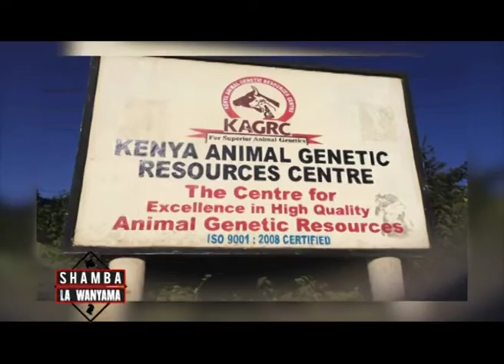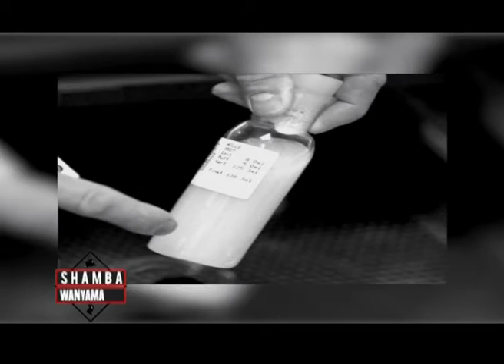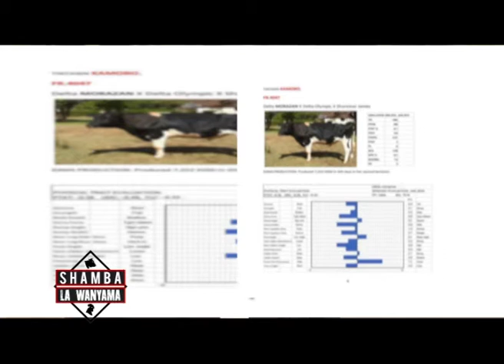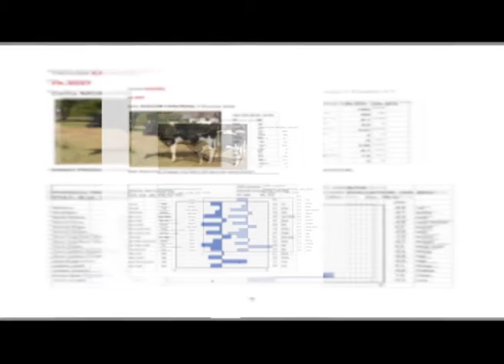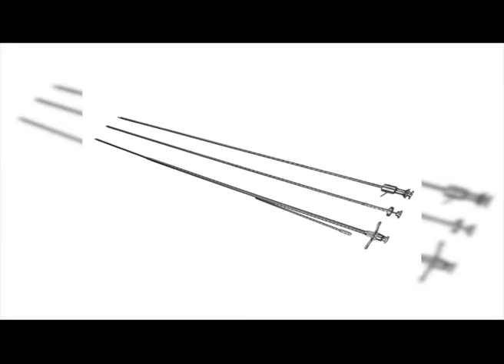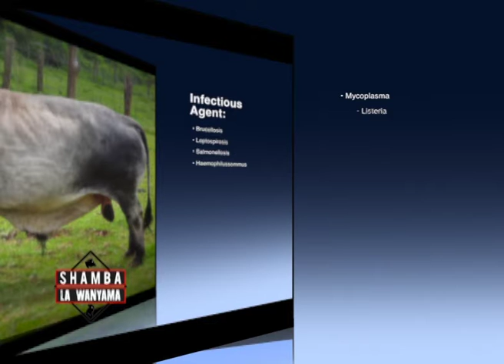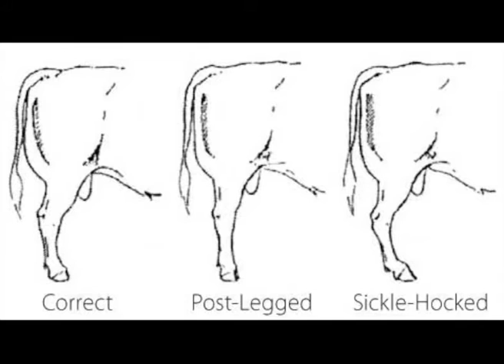The importance and potential of artificial insemination in Kenya - Part 1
Good productions as well as good reproduction are two essential elements for making the dairy farming/business a profitable one.
A number of new reproductive technologies have been implemented for enhancing reproductive performances of dairy animals.
Artificial insemination is one of the most important reproductive technologies implemented by the dairy industry.